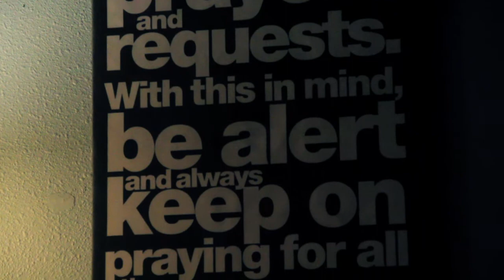Fayetteville Prayer Room - Live Worship Set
The Fayetteville Prayer Room is centered around unity under Christ.  What ever your background is you are welcomed and encouraged to join in the movement of prayer.

This is not a church and does not offer a place of preaching, but rather a place to bring people together with one purpose.

Hours the prayer room is open
M-F 6am - 11pm
Sat 7pm-11pm
Sunday we are closed and encourage you to join a church body to attend on Sundays.

FPR is located in the heart of Fayetteville at 2846 N. College Fayetteville, AR 72703
Directly next door to Mama Carmens coffee shop.

Video Produced and Edited by Chad Harcourt, Harcourt Media